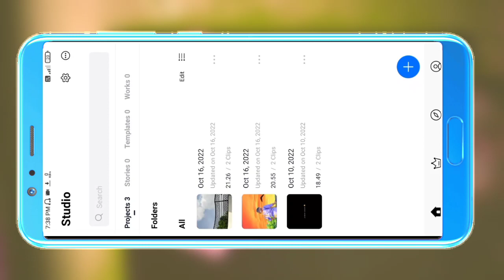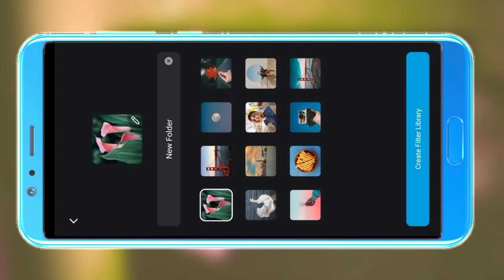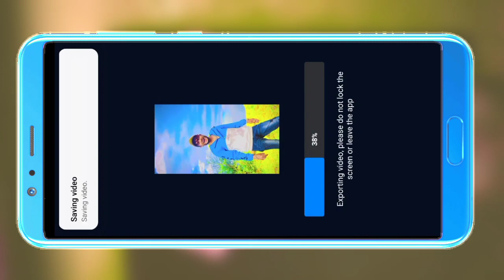अब हर VIDEO IPHONE जैसी🔥पर कैसे😱?? Iphone 13 Pro Max Video Editing ! Iphone Vivid Filter For Android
SOME REELS EDITING TUTORIALS:-

How to use iphone filter in android
Iphone video editing Android
Iphone vivid filter for android video
Reels iphone filter
Reels iphone filter in android
Iphone jesi video editing VN VIDEO Editor
VN video editor iphone effect
Iphone video editing apps
How to edit video in iphone
Iphone video editing i vn
How to edit video like iphone filter
How to edit video like iphone in vn app
Iphone filter for android video editing
Iphone jesi video editing kaise karen
Vivid filter iphone
Vivid filter kaise download karte hai
Vivid filter for android video
Android phone se iphone jesi video editing kaise Karen
Iphone colour grading in android VN app